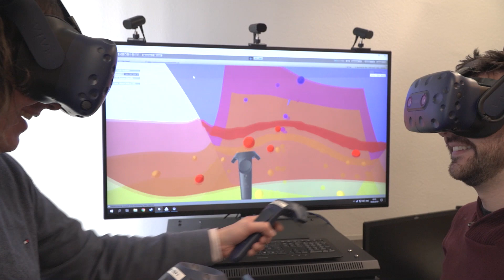Video-Reihe "MyScience": Florian Wellmann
Florian Wellmann ist Professor für Computational Geoscience and Reservoir Engineering und erforscht an der AICES Graduate School der RWTH den geologischen Untergrund. Mithilfe verschiedener wissenschaftlicher Methoden, Hochleistungsrechnern sowie Augmented Reality versucht sein Team, die Erde unter unseren Füßen besser zu verstehen. 👍